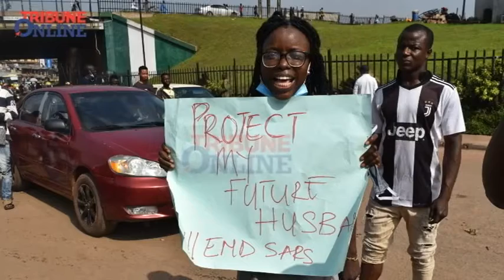Day EndSARS protesters Shut down Ibadan